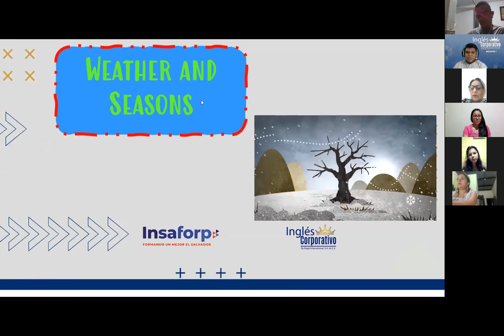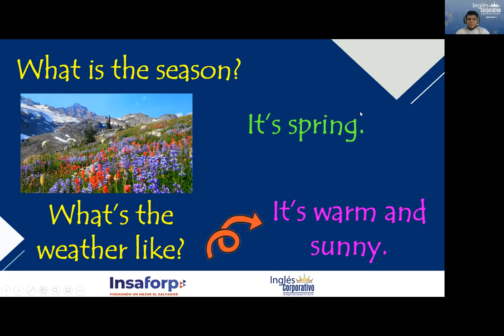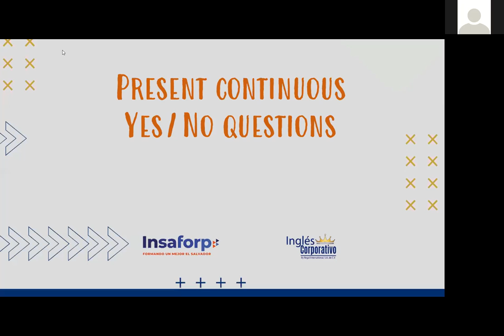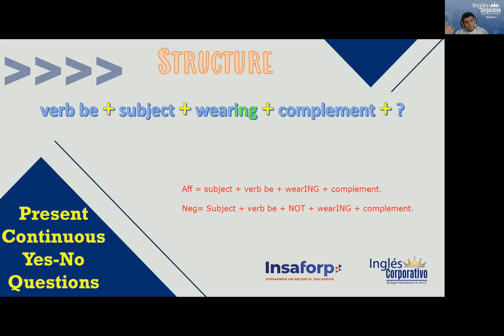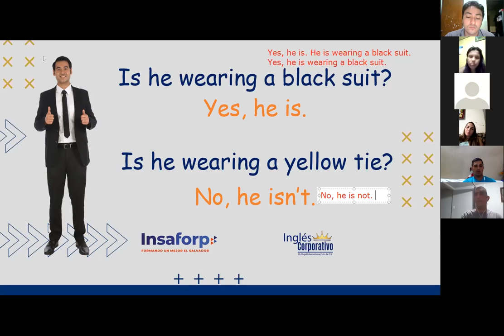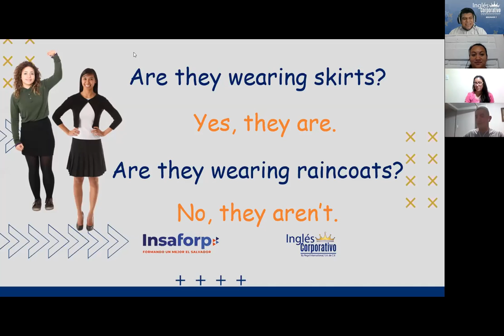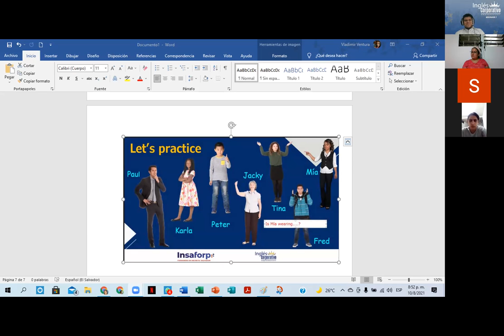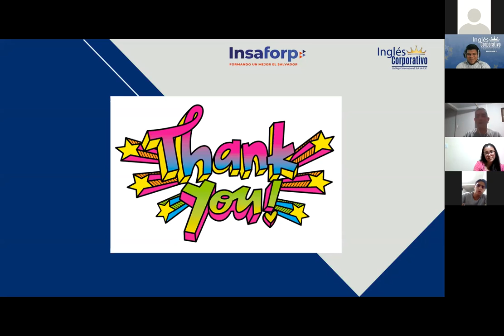Ingles Corporativo- Present Continuous Yes-No questions - Session 12